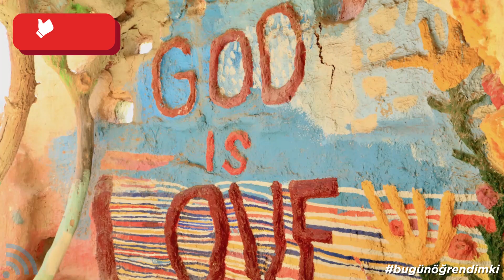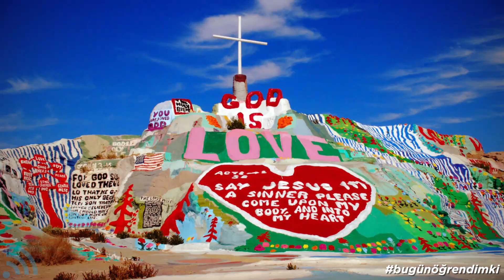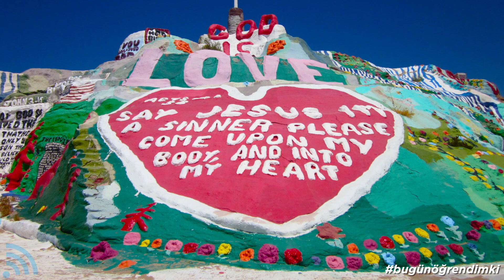Bakarsan Dağ Olur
Dünyada tamamen insan eli yapılmış bir dağ var ve onun hikayesine yakından bakacağız. Dünyadaki ilginç şeyler ve yerler hep insanların dikkatini çekiyor. Bazı ülkeler insanlar için çekici olmuştur. Gerek hikayesi, gerekse oluşumu insanların dikkatini topluyor.